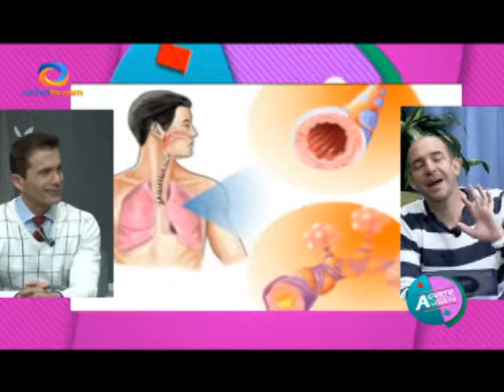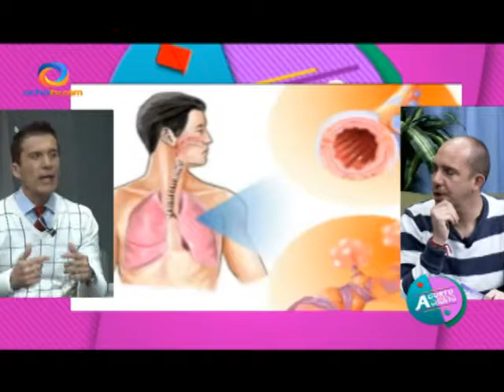EJERCICIO, RICARDO PONCE